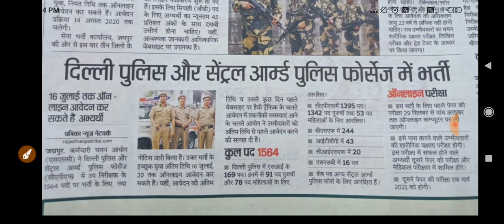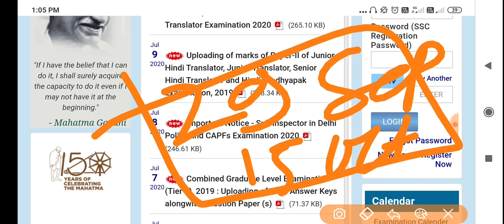SSC Gd new vacancy 2020//SSC Gd Constable 84,000 post New Bhirty 2020//SSC Gd Requirements 2020